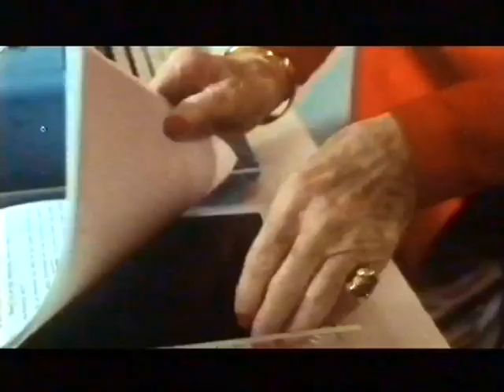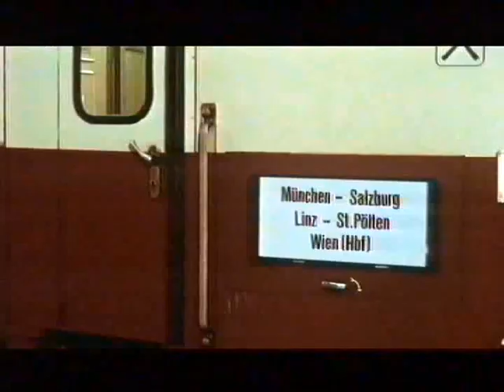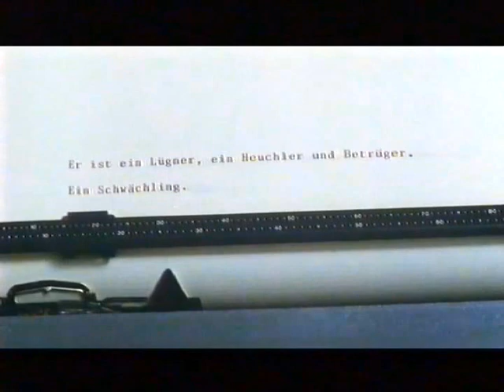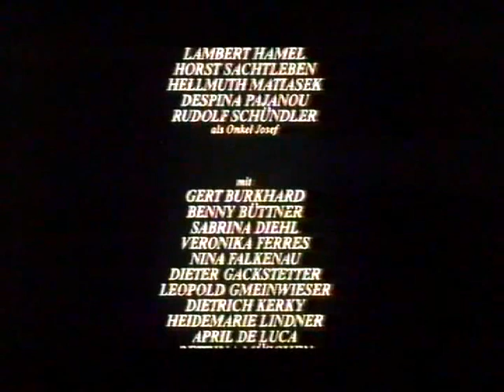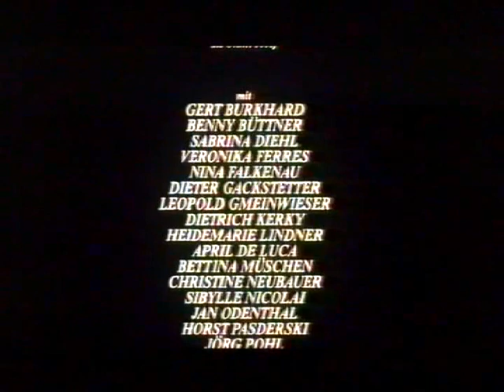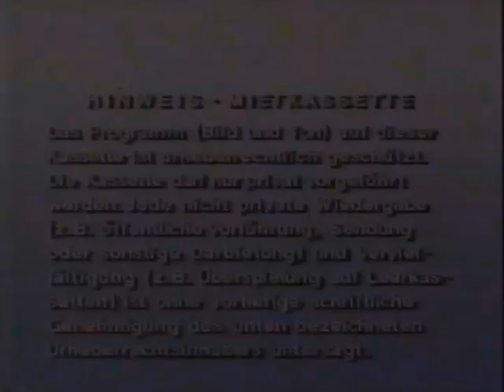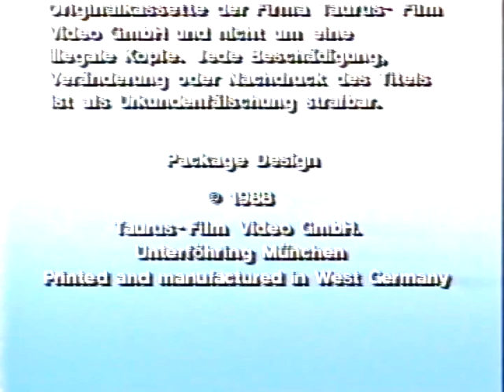Der Unsichtbare (Full Movie) NENA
Veröffentlichung: 1987

Nena Kerner als Schauspielerin in der Rolle von Reporterin “Jo Schnell”.

Weitere Schauspieler: u.a. Benedikt Freitag, Barbara Rudnik, Klaus Wennemann, Camilla Horn, Veronica Ferres

BESCHREIBUNG:

Fernsehstar Benjamin erbt von seinem Onkel eine Tarnkappe. Unsichtbar muß er entdecken, daß seine Frau ihn mit seinem besten Freund betrügt und bittet sie vor laufender Fernsehkamera, ihm das nicht anzutun. Eine Journalistin, auf der Jagd nach einer Story, stiftet zusätzliche Verwirrung.